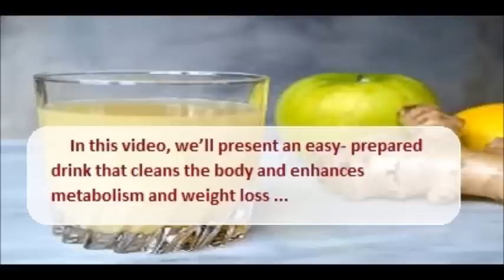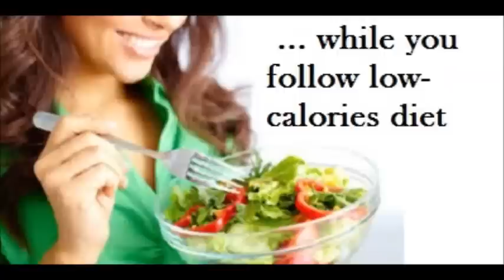How to Lose Weight Fast The Best Morning Detox Drink